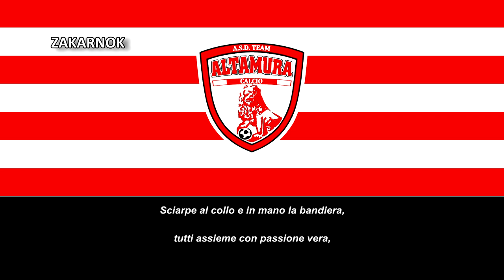Himno del Team Altamura Calcio (Inno Team Altamura Calcio) (Versión 2)